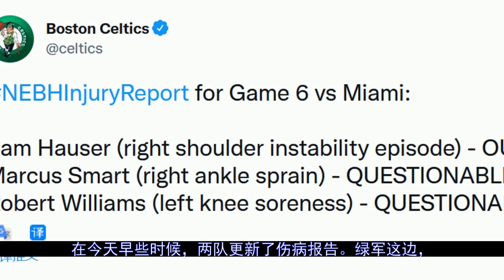凯尔特人热火最多8人缺席G6 绿军豪言明天晋级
更多视屏可在网站搜索： 秒开油管p站,就用西部世界：【北京时间5月27日，2021-22赛季NBA季后赛继续进行。根据赛程安排，凯尔特人队将和热火队于明天进行东部决赛第6回合交手。目前双方已经进行了5场比赛，凯尔特人队3:...